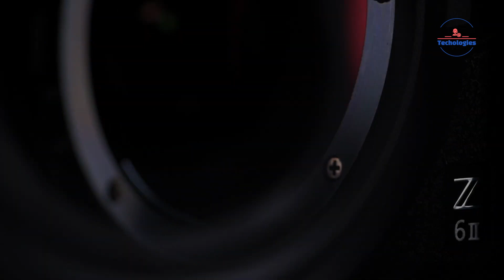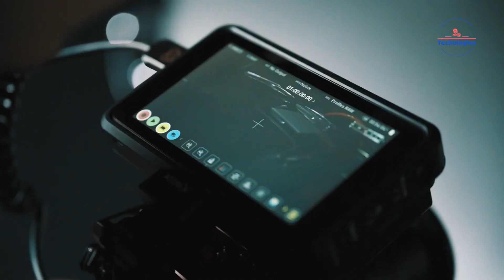Nikon Z6 III - Latest Updates (Release Soon)?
The rumored Nikon Z6 III promises ambitious upgrades like a 33MP sensor, 40 fps burst shooting, and advanced autofocus. While these features suggest progress, concerns linger regarding image quality improvements, potential artifacts, and codec limitations in video. Despite this, the Z6 III offers a polished iteration of its predecessor rather than groundbreaking innovation, raising questions about its true impact in the market.